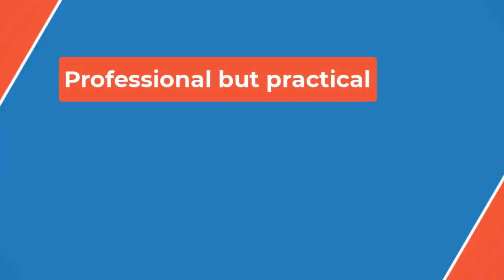💥Defending champion US women fall to Germany in pool play in 3x3 basketball at Paris Games🙄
Van Lith made a layup before dishing to Dearica Hamby for another basket to cut Germany’s advantage to 11-10 with about three minutes to go.

Greinacher made a 2-point shot for Germany before another basket by Van Lith got the U.S. within 1 again with about 90 seconds remaining.

This time, Germany scored the next four points, with two each from Greinacher and Reichert to pull away for the victory.

“It obviously gives us a lot of self-confidence going forward,” Greinacher said.

Cierra Burdick was disappointed in the team’s Olympic opener, but she said it isn’t surprising that they still have work to do since they haven’t been playing together that long. Hamby replaced Cameron Brink on the team this summer after Brink sustained a knee injury.